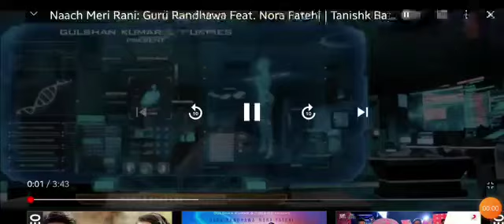Nach meri Rani FULL HD+